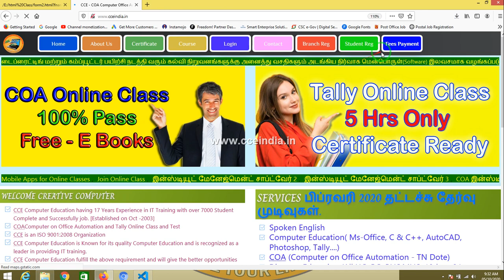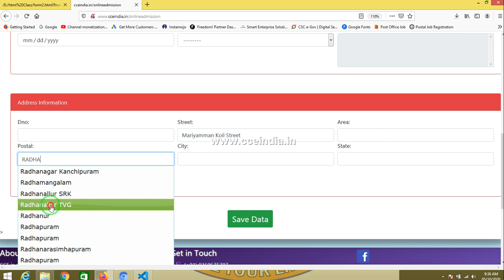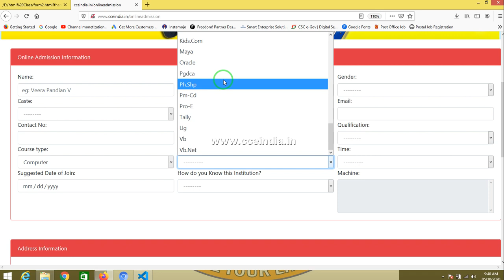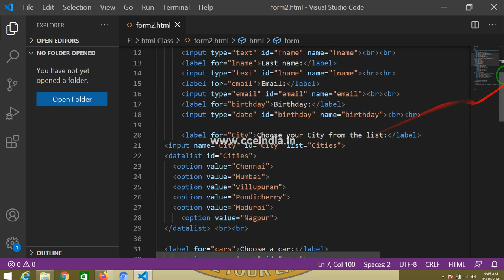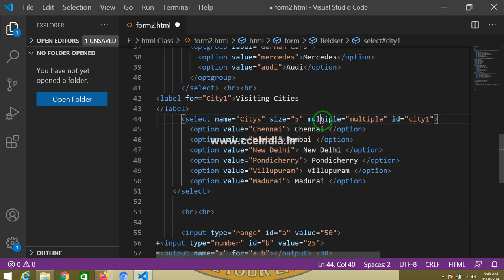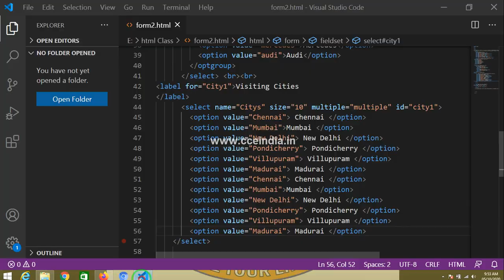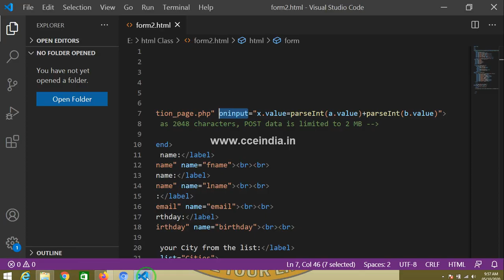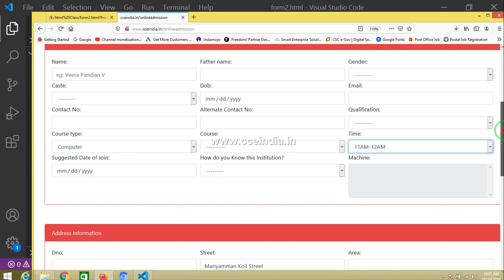HTML Online Class in Tamil -14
Online Admission